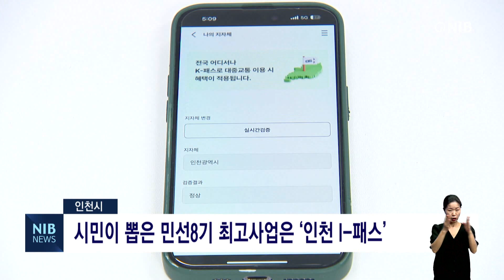[NIB 뉴스] 인천시, 시민이 뽑은 민선8기 최고사업은 ‘인천I-패스’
인천시민들이 민선8기 시 정부의 최고 정책으로 대중교통비 지원사업인 ‘인천 아이패스’와 ‘광역 아이패스’를 꼽았습니다.

인천시는 지난 5일부터 19일까지
주요 추진사업 10건을 대상으로 인터넷 시민 설문조사를 진행한 결과
이 같이 나왔다고 밝혔습니다.

시민 1만2천여 명이 참여한 이번 설문조사는 각 사업에 별점을 주는 방식으로 진행됐으며,
인천 아이패스와 광역 아이패스가 가장 높은 4.38점을 받았습니다.

이번 설문조사에선 이들 사업 외에도
인천발 KTX 2025년 개통 목표, GTX-B 올해 3월 착공 등이 4점 이상의 높은 점수를 받았습니다.